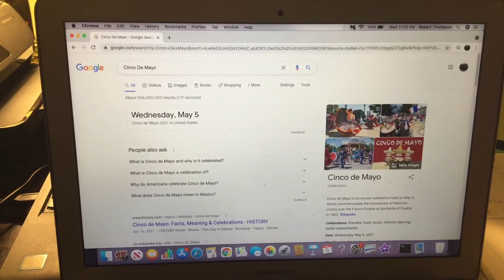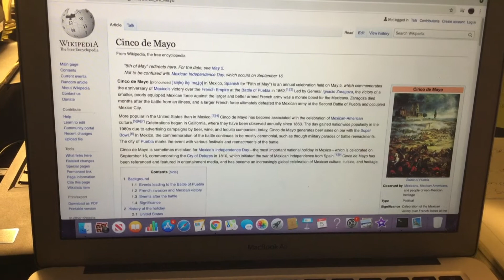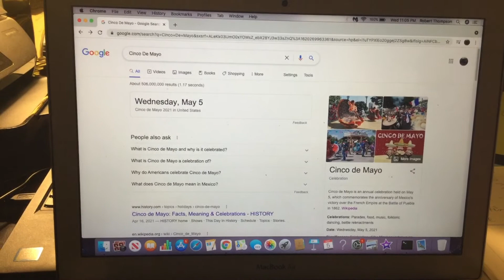Happy Cinco De Mayo 2021